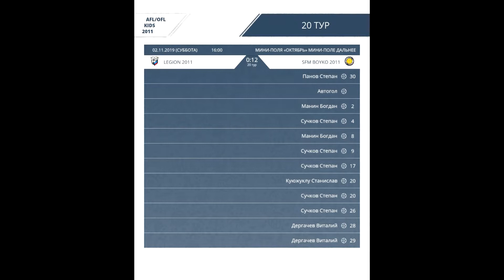AFL. KIDS 2011. Day 20.Legeon 2011-SFM Boyko 2011